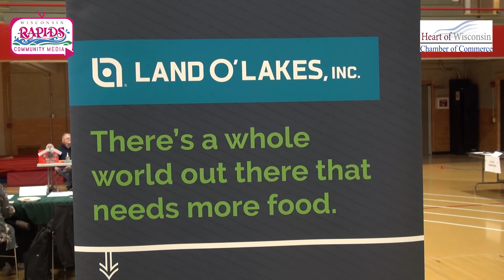Lando'Lakes - Job Fair